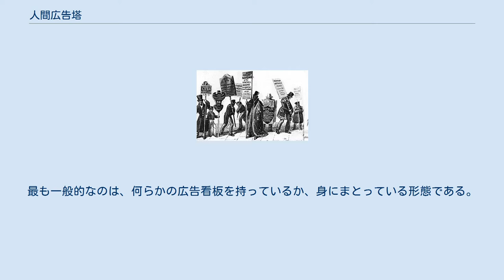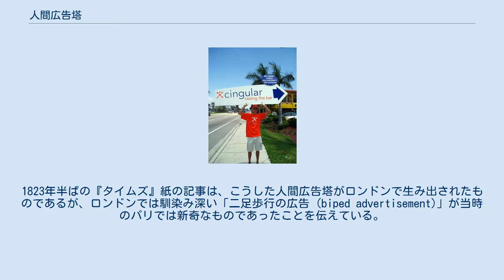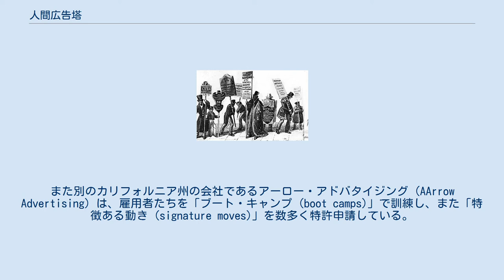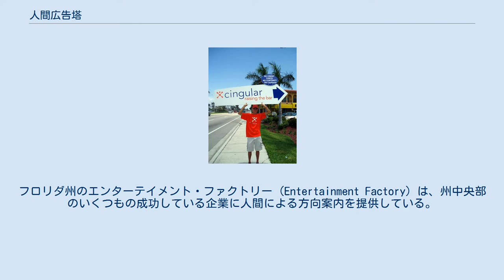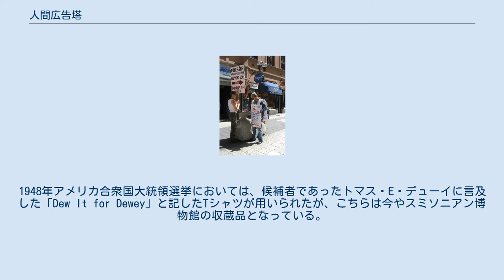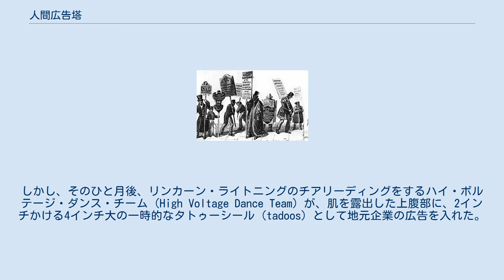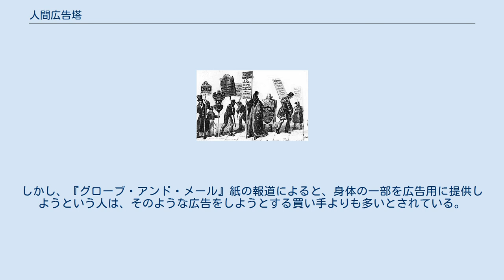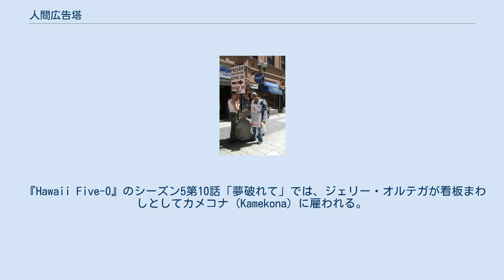人間広告塔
ストックホルムの街角に立つ2人の人間広告塔。
ひとりはプラカードを持ち、もうひとりはサンドイッチ・ボードを身に付けている。
 人間広告塔を広告する人間広告塔。
2012年、オーストラリア、メルボルン。
背負っている看板はバックライトが仕込まれており、複数の内容を交互に表示することもできる。
 19世紀のロンドンにおける人間広告塔を描いた、ジョージ・シャーフによるイラストレーション。
右から3人目にサンドイッチ・ボードを身に付けた者がいるが、他は皆プラカードを掲げている。
 人間広告塔（にんげんこうこくとう、英語: human billboard）は、広告を身につけている人物。
最も一般的なのは、何らかの広告看板を持っているか、身にまとっている形態である。
英語圏の広告業界では、看板持ち (sign holders) は、「人間方向指示器」を意味する human directionals、とも呼ばれ、また口語的に sign walkers、sign wavers、sign twirlers とも称され、イギリスにおいてはサンドイッチマン (sandwich men) とも呼ばれる。
彼らは、人々の注意を引くため、看板を持ってぐるぐる回ったり、踊ったり、特異な衣装をまとったりする。
 人間広告塔が持ち歩く広告の形状としては、プラカードやサンドイッチ・ボードのほか、のぼり旗状のもの、さらには何らかの機械仕掛けが仕込まれた表示装置まで、様々なものがある。
また、衣服として広告を着用している場合や、極端な例では身体に直接、入れ墨として広告を入れている場合なども含まれることがある。
 また、特に物理的に広告看板を身に付けていなくても、ある人物の発言や行動が、特定の企業や商品の広告として機能するような状態になっている有名人のことを隠喩として「広告塔」というが、そのような有名人を指して、人間広告塔と呼ぶこともある。
 人間広告塔は、何百年もの間、利用され続けてきた。
19世紀のロンドンでは、広告ポスターが課税対象とされ、ポスターを貼れる壁面空間の争奪が激しくなったことを反映して、人間広告塔が盛んになった。
ピュックラー＝ムスカウ公は、1820年代のロンドンにおける人間広告塔について、次のように書き記している。
 かつて人々は、広告を貼り出すことだけで十分満足していたが、今や広告は歩き回っている。
ある男は、普通の帽子の高さの3梅はあろうかという、広告を貼り付けるための帽子を被っており、そこには大きな文字で「長靴一足12シリング - 価格保障」などと書いてある。
 さらに、広告看板を持つだけでなく、サンドイッチ・ボードを身に付けた者もいた。
チャールズ・ディケンズは、こうした人間広告塔たちを、「貼り合わされた2枚の板の間に挟み込まれた人間の肉体のかけら (a piece of human flesh between two slices of paste board)」と表現した。
1823年半ばの『タイムズ』紙の記事は、こうした人間広告塔がロンドンで生み出されたものであるが、ロンドンでは馴染み深い「二足歩行の広告 (biped advertisement)」が当時のパリでは新奇なものであったことを伝えている。
 パレ・ロワイヤルや近隣の人通りの多い通りを歩き回るある男は、その背中を覆うような大きなプラカードを背負い、前面には膝まで及ぶもう1枚が下げられている。
そこには、ロンドンとパリを結ぶ新しい長距離馬車の告知が書かれている。
背中に背負っている方にはフランス語、前面の方は英語で書かれている。
フランス語では、このこれといった特徴のない生き物 - この歩くプラカード - を「l'Homme-affiche」（貼り紙男）とか、二足歩行の広告と呼んでいる。
 1839年にロンドンで施行された私有不動産へのポスター貼り出しの禁止措置は、人間広告塔の利用を急速に拡大させた。
人間が広告看板を持ち歩くことが新奇性を失うと、広告する側は、人目を引くためにテーマについての多様なバリエーションを生み出し、同じ広告をもった人間広告塔の「パレード」や、人間広告塔にとんでもなく奇妙な衣装を着せるといったことが行われた。
 方向案内の看板と、それを補う衣服の広告。
 人間による方向案内 (human directionals) は、特に歩行者の交通量が多いところで今も広く見受けられるが、自動車の交通量が多いところでも見受けられる。
後者の場合、広告されている場所へと交通の流れを誘導...